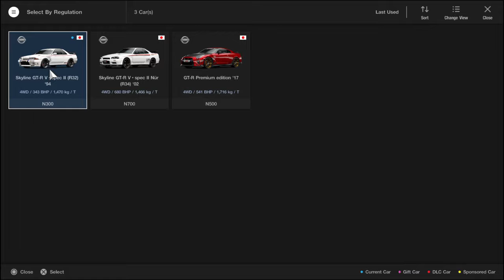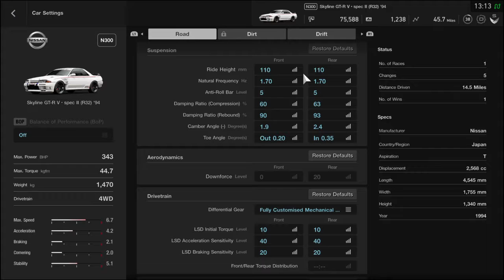Gran Turismo™SPORT_20180330010441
NISSAN GT-R CUP,   Race 2,  Skyline V-Spec II, R32.